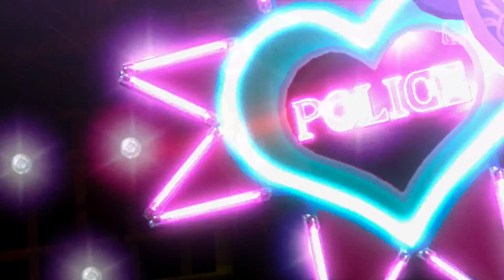Secret Police - [Miku & Len] Cover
"Secret Police" level with Miku and Len.    ( • ▽ • )